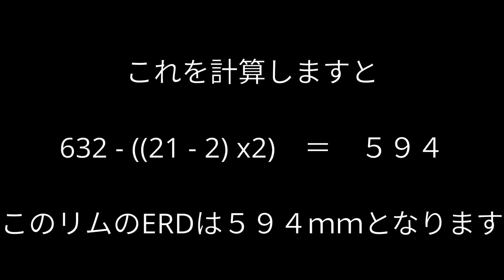リムを用意しました。３６Hのロードリムは少ないので、グランコンペの使いまわしです。あらためてERDの測り方を動画にしました。